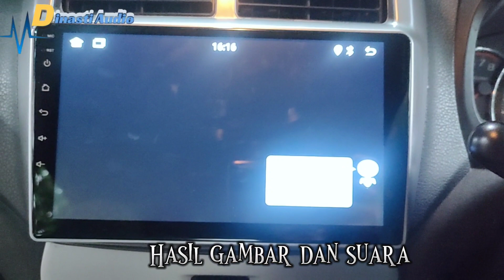INSTALASI PAKETAN AUDIO Android Momentum,Tweeter Hifine,Coaxial Autolab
INSTALASI PAKETAN AUDIO
Android Momentum
Tweeter HIFINE H-8
COAXIAL AUTO LAB.
Yuk liat proses instalasi nya ‼️